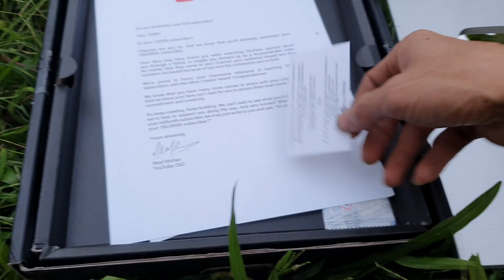Nhận Nút Bạc YouTube Rottweiler Gervi [Thank You] Cảm Ơn Các Bạn Đăng Ký Kênh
Nhận nút bạc YouTube Rottweiler Gervi rất tuyệt vời. Và cảm ơn sự ghi nhận của YouTube.  Kênh youtube trại chó Rottweiler Gervi đến hôm nay đã vắng bóng nhiều thành viên (diễn viên) gạo cội như Pilla, Melsee, Bruno, Dakota, Tedi, Karni,... Niềm vui nhận nút bạc giờ trao lại cho lớp măng mọc, để phấn đấu sớm ngày đạt Nút Vàng YouTube. Xin cảm ơn!